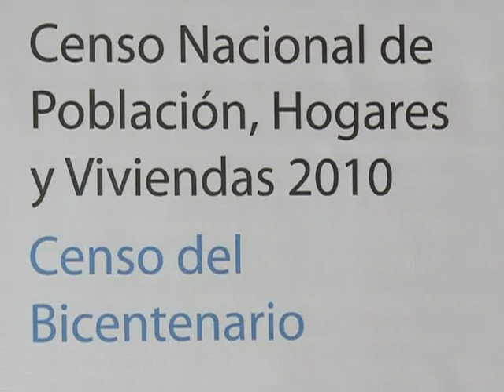Lorenzino aseguró que censo 2010 reflejó "política inclusiva" del Gobierno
El ministro de Economía, Hernán Lorenzino, afirmó hoy que los resultados del Censo 2010 reflejaron la "política inclusiva" que lleva adelante el Gobierno Nacional.

"Los resultados nos dejan en muchísimos aspectos muy satisfechos en mejoras en el empleo, en inclusión de discapacitados y en mejoras en las cloacas", ejemplificó.

Destacó que el censo refleja las diferencias de un Estado presente con uno ausente, ya que demuestra mejoras en variables como el salario, la recomposición de las cuentas externas, el desendeudamiento y la creación de 5 millones de empleos.

"El censo es una medida del éxito de la política del gobierno. Nos muestra la cruda realidad, lo bien y lo mal que hicimos las cosas", expresó.

El ministro se manifestó en este sentido al inaugurar la jornada internacional "La población en Argentina y en el mundo: análisis y prospectiva", organizado por el INDEC en el Hotel Sheraton de Pilar.

A su turno, la directora del INDEC, Ana María Edwin, reiteró que "fuue el censo más inclusivo que tuvo la Argentina".

"La estadística ha vuelto a ser estatizada. No está ni estará en manos de las corporaciones mediáticas y corporativas. La estadística pública es un bien público del pueblo de la Nación", estimó.